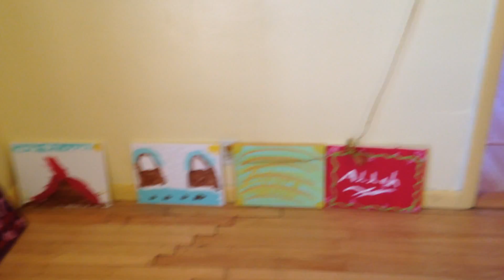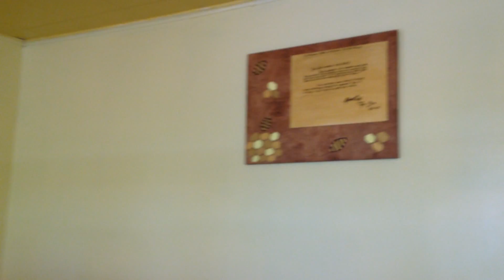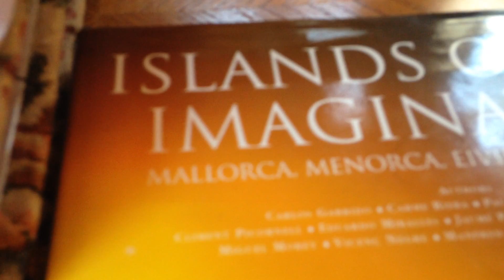Home Decor Before